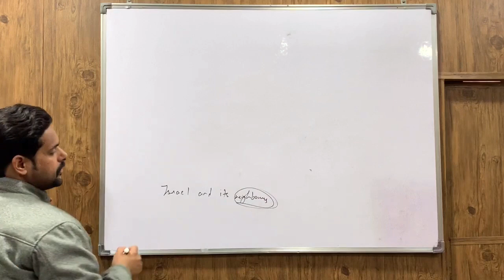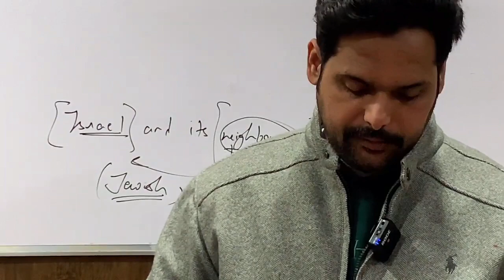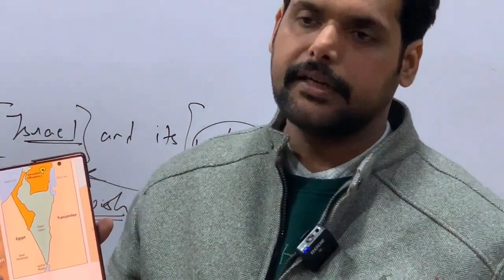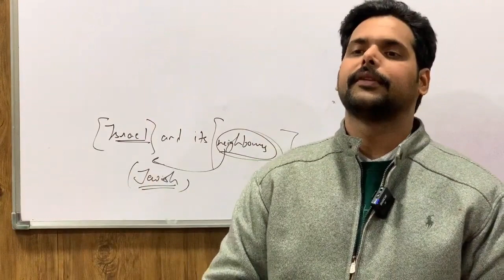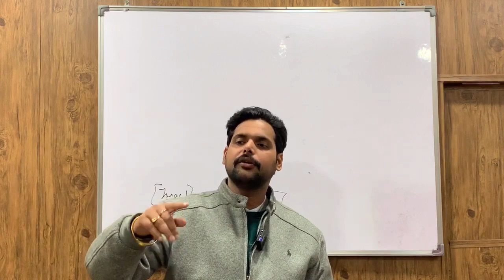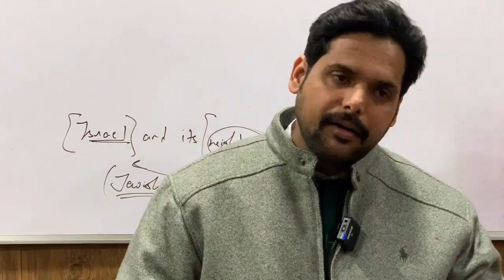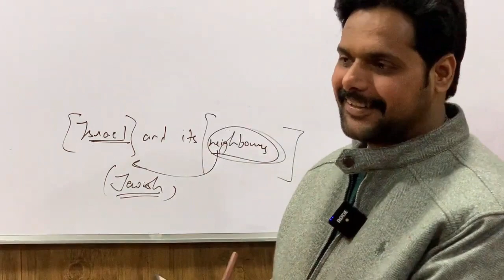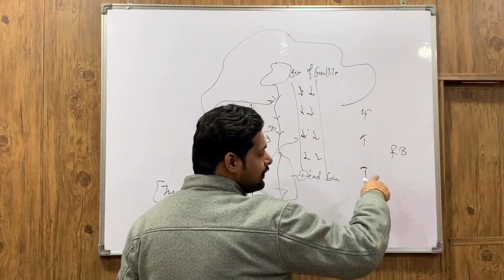IAS PCS World Regional Geography: LECTURE 66:N.Africa; Southwest & Central Asia:Israel- Palestine-1